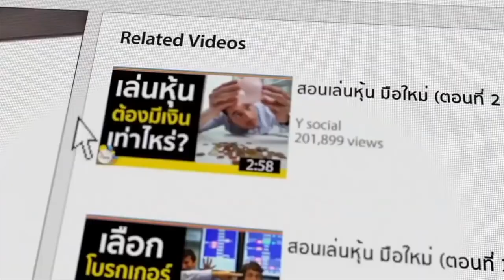เล่นหุ้นแบบนี้มีแต่"ชนะ" | สอนเล่นหุ้นมือใหม่ รวยหุ้นไม่ง้อเซียน EP.50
แจกฟรี!! คอร์สสัมมนาสดผ่านZoom!! 5,000 สู่เงิน1,000,000
⏰ทุกวันพฤหัสเวลา 19.00  ต่อจะ ZOOM สดๆ "สอนมือใหม่เล่นหุ้นโดยเฉพาะ"

คอร์สนี้จะเป็นเข็มทิศในการเริ่มต้นให้มือใหม่♥️เพราะต่อรวบรวม Key Point สำคัญๆ!!

ถึงเรามีเงินแค่หลักพัน แต่ถ้าเรามีความรู้ในการเล่นหุ้น เงินจะกลายเป็นหลักล้านได้แน่นอน
สำคัญคือ ***เราต้องลองถูกอย่างเดียว***ห้ามลองผิด!!!โดยเด็ดขาด
การรักษาเงินต้นเป็นสิ่งที่สำคัญที่สุด และต่อจะสอนพวกเราเอง🎯

แอดไลน์รับ link Zoom ต่อจะสอนสดๆ
ต่อมั่นใจว่ามือใหม่เล่นหุ้นคนไหนได้ฟังโชคดีแน่นอน✨
หรือแอดไลน์  @ysocial (อย่าลืมใส่ @ นะครับ)

⏰และทุกวันอังคารเวลา 19.00 ต่อจะมี Live ผ่าน Youtube กันสดๆ
เราต้องรู้ว่าสถานการณ์ปัจจุบันเป็นอย่างไร เพื่อให้ไม่พลาดโอกาสทองที่จะเกิดขึ้น ในแต่ละช่วงเวลาในตลาดหุ้น

เพราะความร่ำรวย เกิดจากการสะสมความสำเร็จอย่างต่อเนื่อง!!

เมื่อเราเจอกันทุกครั้ง สิ่งนี้จะเปรียบเหมือน "เข็มทิศ"🎯 ที่พาเราเดินไปสู่ "ชัยชนะ"🏆ได้อย่างแน่นอน

🤓สติกเกอร์น่ารักๆไว้เล่นหุ้นอารมณ์ดี